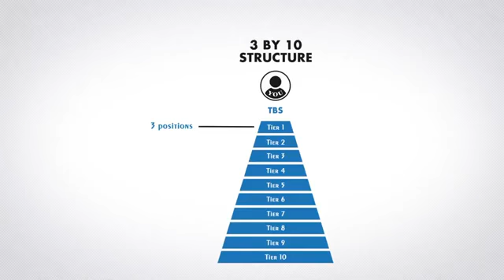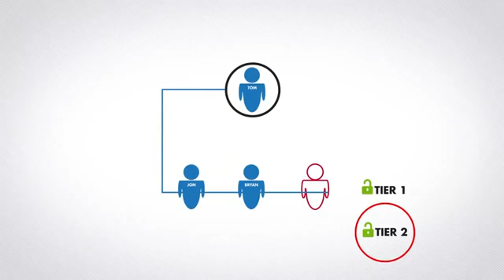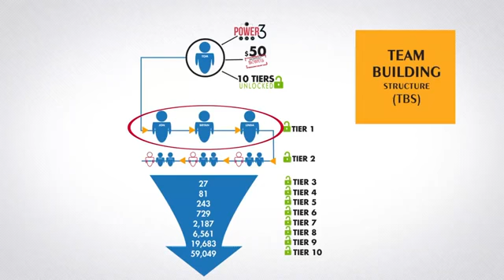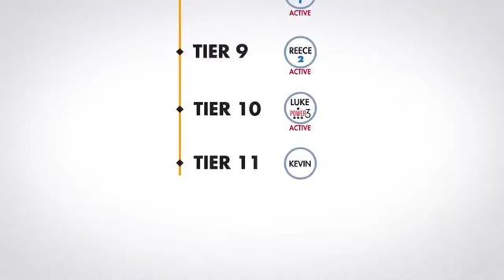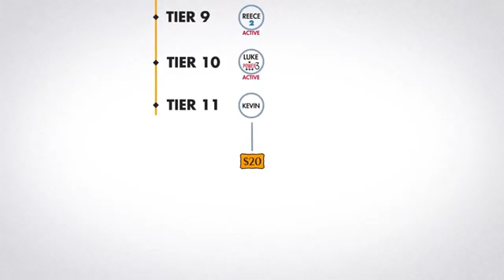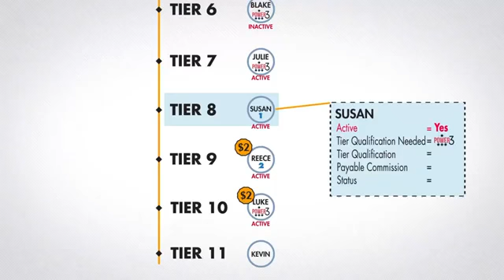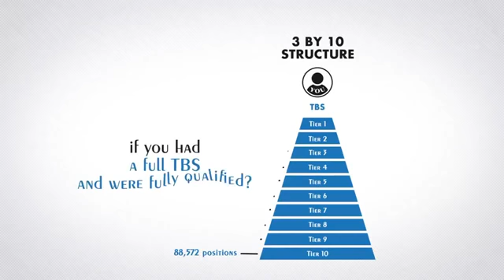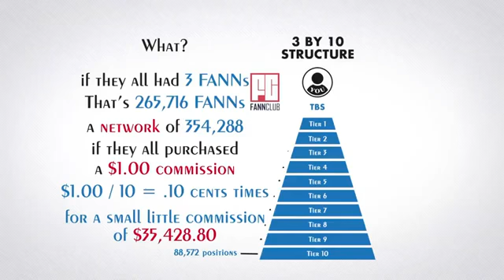New rNetwork Compensation Plan February 5 2020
The best is getting better!

http//DavudAgrinsonis.us